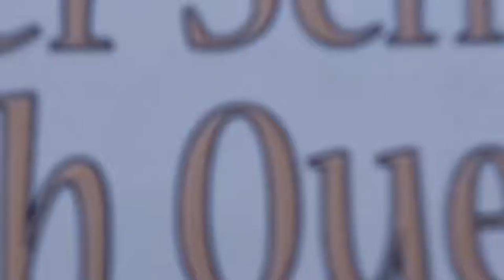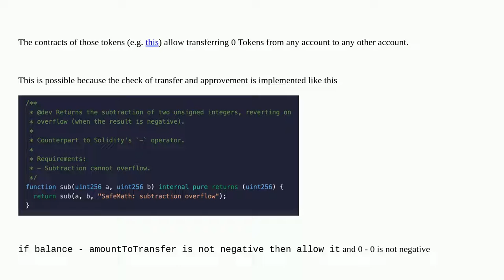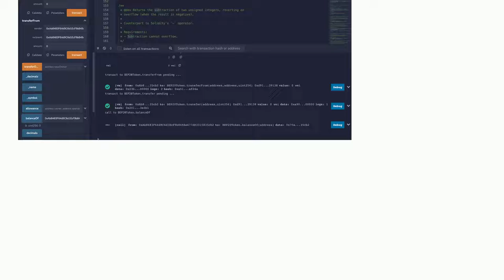Fake 0 token transaction on BSC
A special thanks goes out to the community

  bsc erc-20